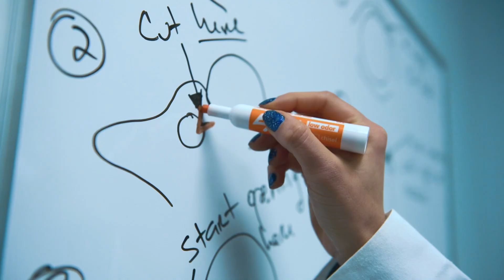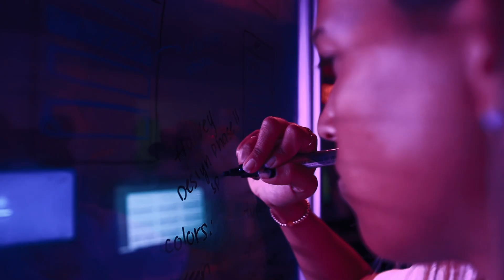How do we transform the future of medicine? It starts with a vision…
The Miller School of Medicine is on a mission to transform the future of humankind 🔬 🎉 As the #1 NIH-funded medical school in Florida and an international leader in MedicalEducation, we are

🥽 Shaping the best future physicians through a next generation approach
🥼 Propelling team science and driving scientific breakthroughs
🏥 And translating the latest innovation into real-world advances in PatientCare

Together, MedCanes are leading transformations that will create a brighter, healthier world for generations to come. 🙌 Learn more by visiting Med.miami.edu